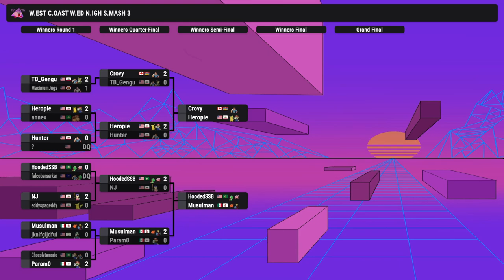WCWNS3 -Winners SEMI-Final - Crovy (Falcon) Vs. Heropie (Pikachu, Mario)